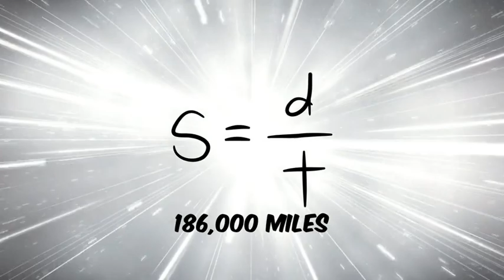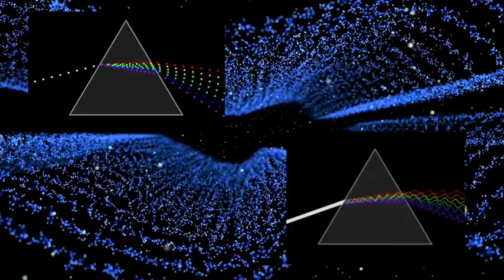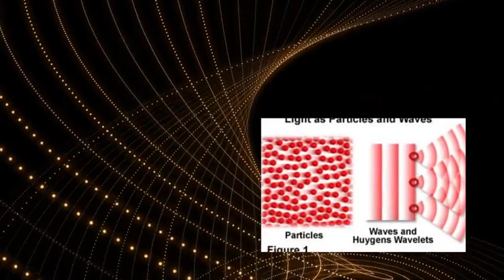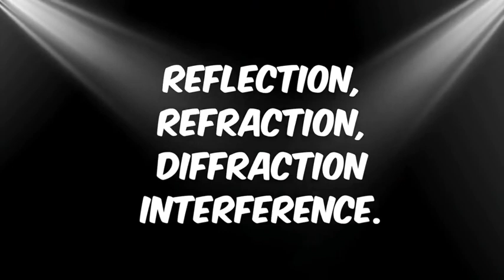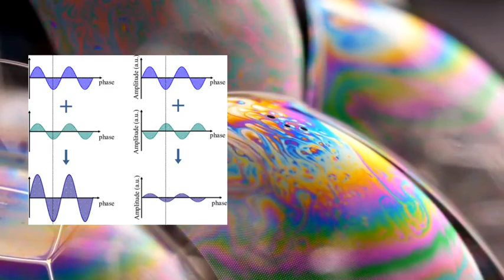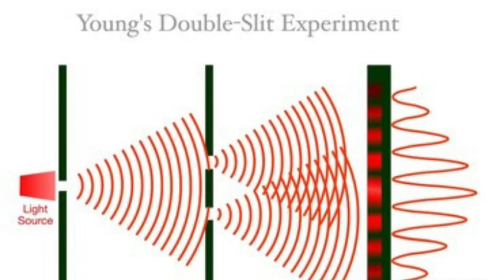The ExperimentsThat Will Change Your View of Light(And Blow Your Mind)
What is light? Since childhood, our view of light seems very obvious. At that time our world is bright or dark. But we will explain further that light is a more complex phenomenon and should be examined on a microscopic scale.

How big is the Solar System? What actually orbits our Sun? Why should I even be interested in space? On this channel, we'll answer these and a whole host of other questions. We will have a series dedicated to each of our planets and showcase beautiful images and videos captured by probes and spacecraft of our amazing Solar System.

Quantum theory
Particle physics
Electron
Atom
Light
Multiverse
Newton
Facte
Astrofacts
Astrophysics